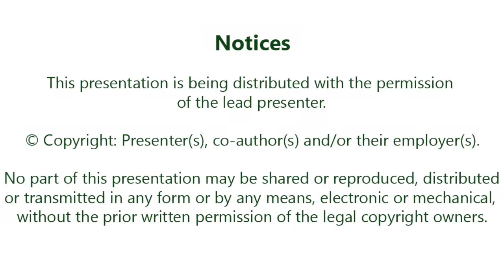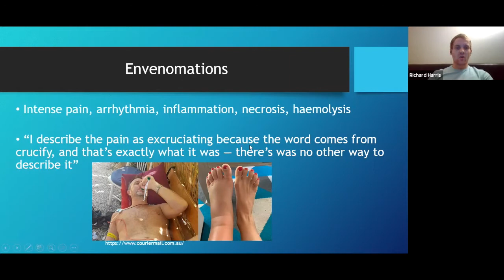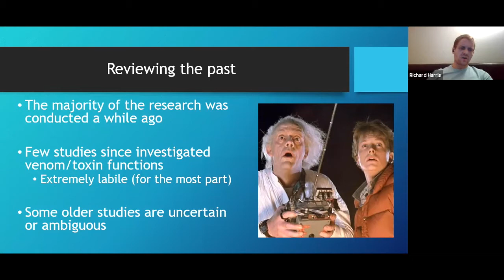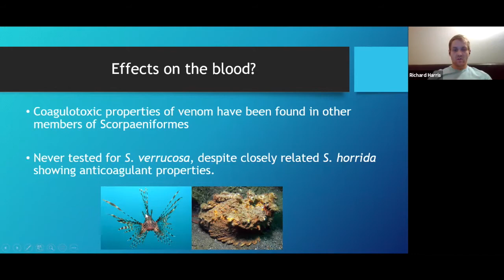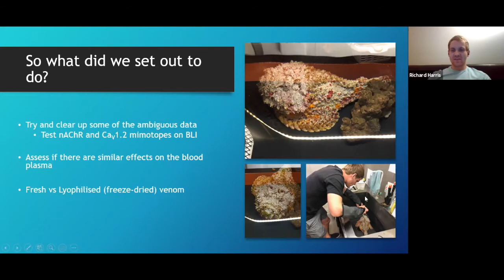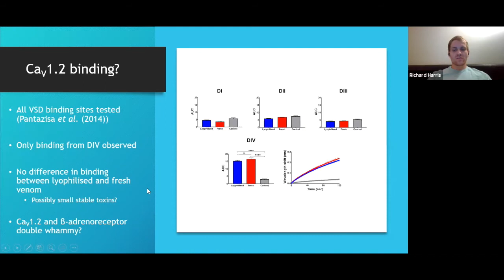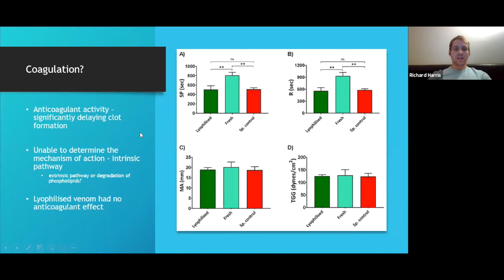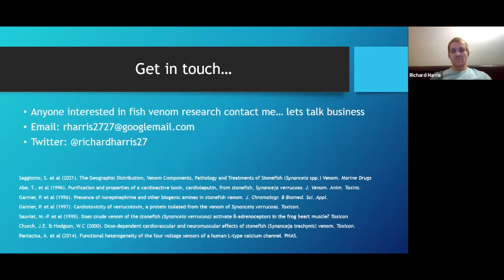Richard Harris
Richard J Harris, Venom Evolution Lab, School of Biological Sciences, The University of Queensland, St. Lucia, Australia, speaking on: Getting stoned: Characterisation of the coagulotoxic and neurotoxic effects of reef stonefish (Synanceia verrucosa) venom